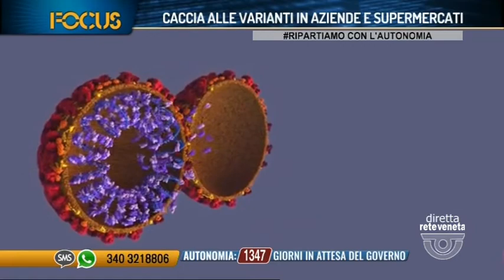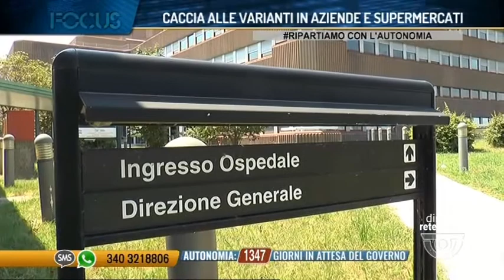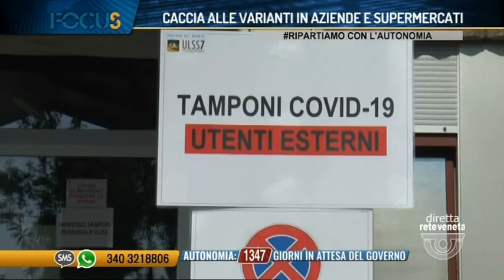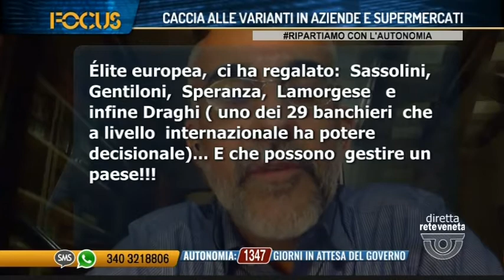FOCUS CACCIA ALLE VARIANTI IN AZIENDE E SUPERMERCATI | 30/06/2021 21:19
FOCUS CACCIA ALLE VARIANTI IN AZIENDE E SUPERMERCATI | 30/06/2021 21:19 - Produzione MEDIANORDEST (Servizio di Luigi Bacialli) - Segui Rete Veneta anche sul digitale terrestre! Visita il sito